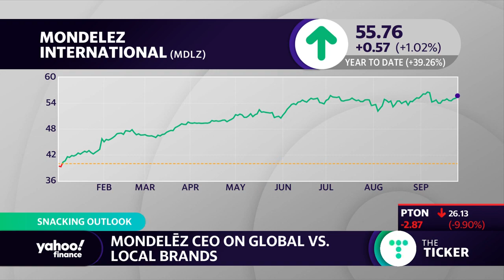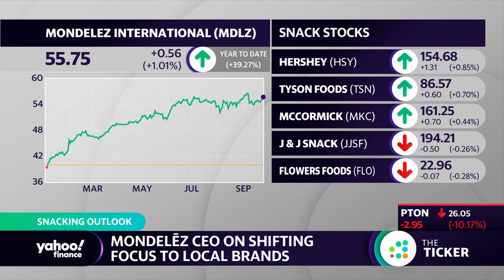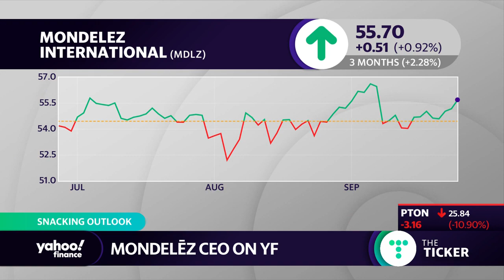Oreo's quest to be the world's favorite cookie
Mondelez CEO Dirk Van DePut discusses the company's strategy for growth and the popularity of Oreo worldwide.